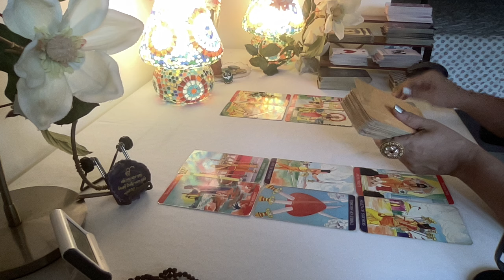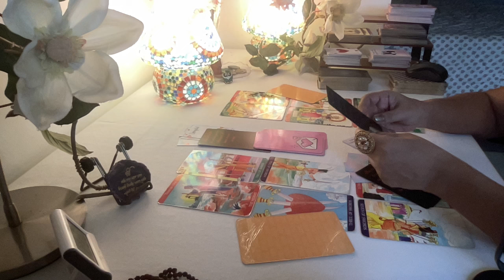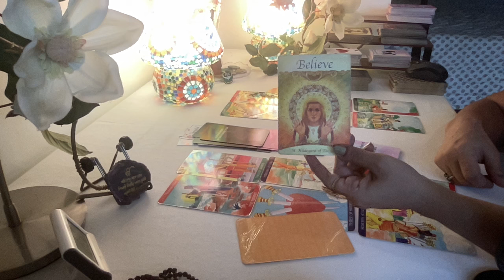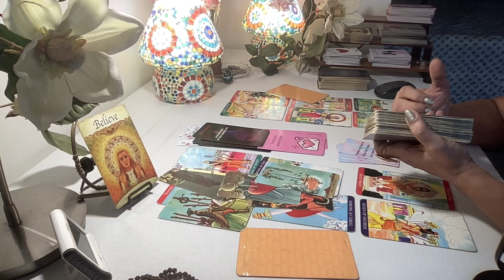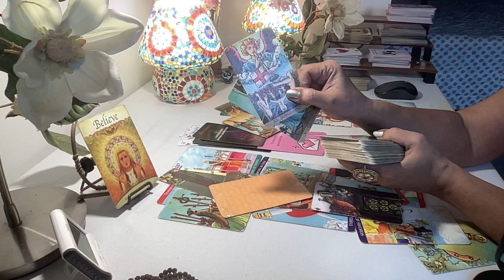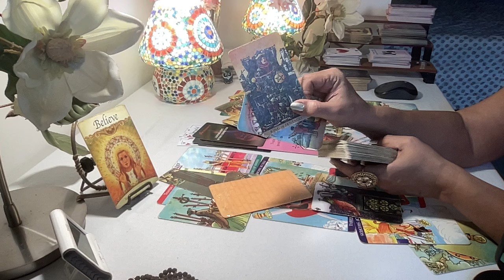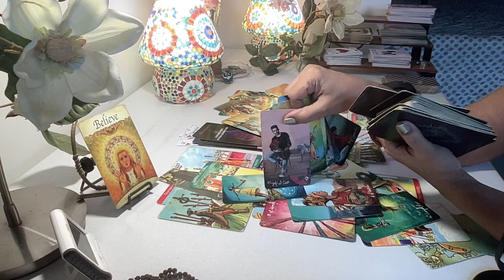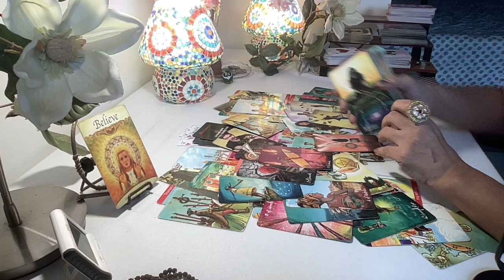Pisces Tarot (You VS Them) - HURTING HARD KNOWING THEY HURT U !! / July 2024 /